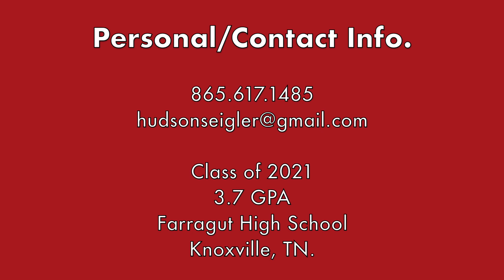Hudson Seigler 2021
This video is about Hudson Seigler 2021